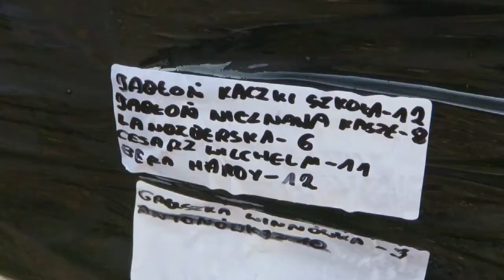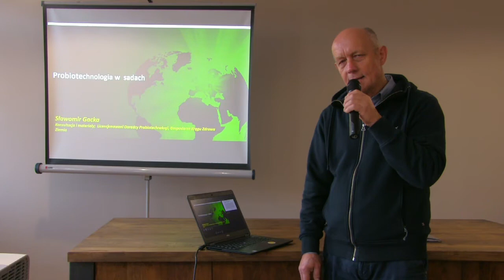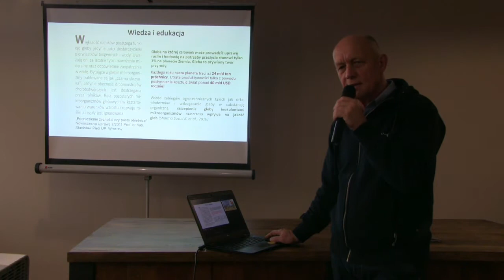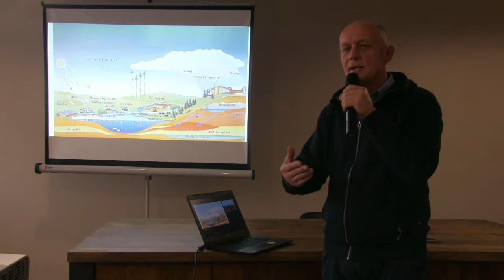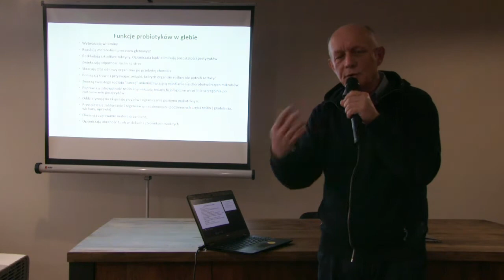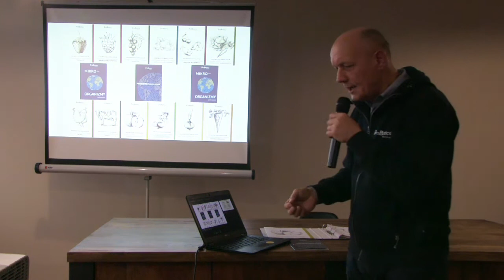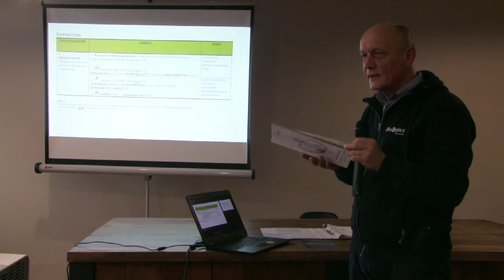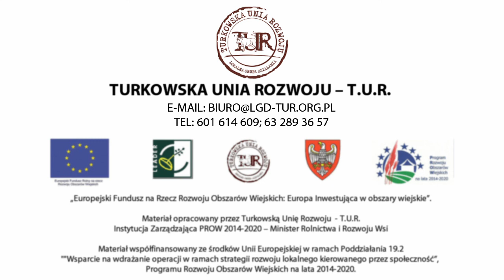Instruktaż z zastosowania mikroorganizmów.